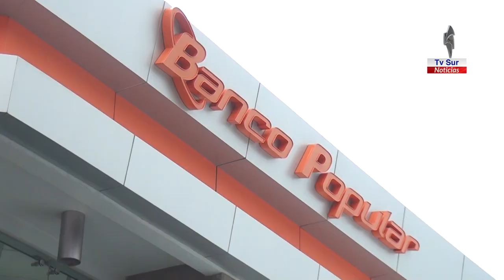Adelantan el pago de las pensiones en el Banco Popular